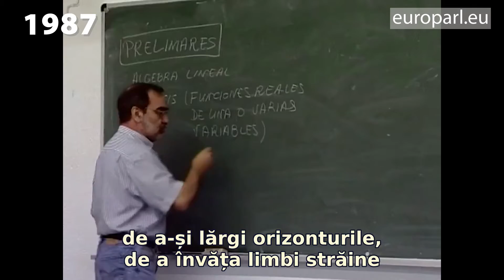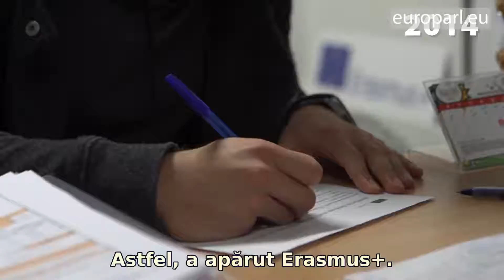UE şi tinerii: Anul European al Tineretului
2022 va fi Anul European al Tineretului. Investiția în tineri înseamnă, prin definiție, investiții în viitor. De-a lungul anilor, Parlamentul European a fost un promotor vocal al politicilor, programelor și proiectelor care îi ajută pe tinerii europeni. Să aruncăm o privire asupra modului în care politica europeană de tineret a devenit mai solidă de-a lungul anilor.